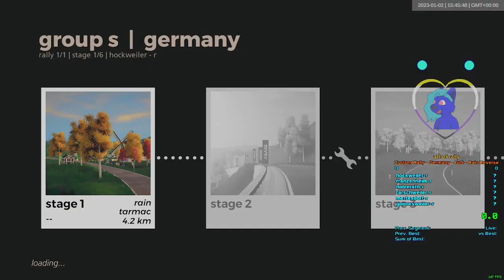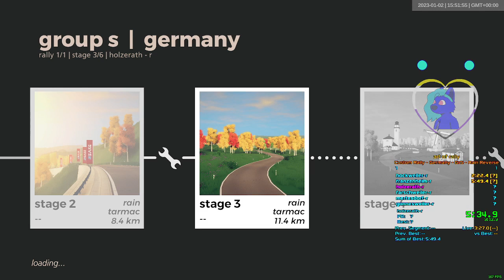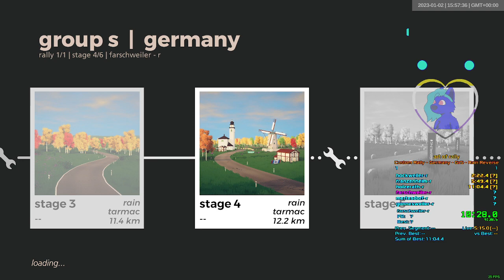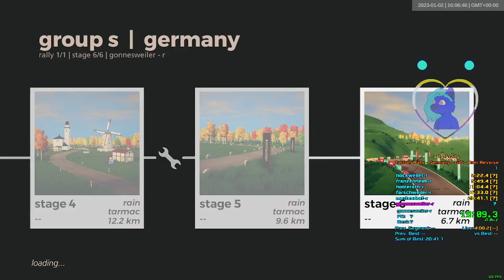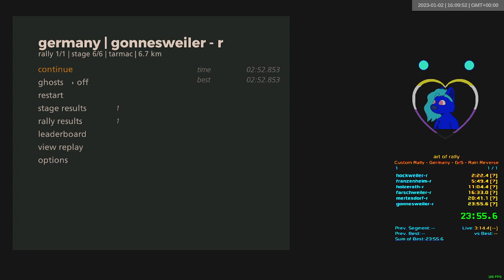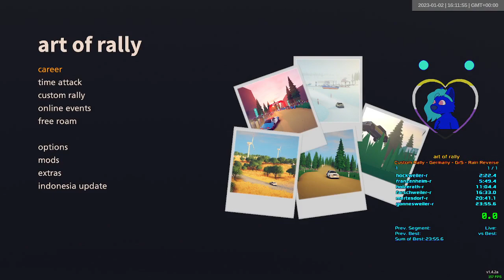Germany, Rain, Reverse, Group S, art of rally Custom Rally Speedrun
I enjoy racing in the rain